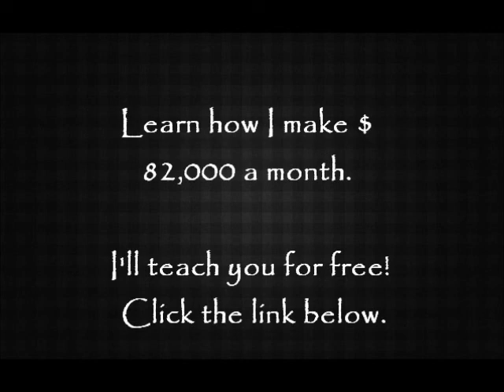Girls-Kid Cudi (Feat. Too Short)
Learn how I make $ 82,000 a
month. I'll teach you for